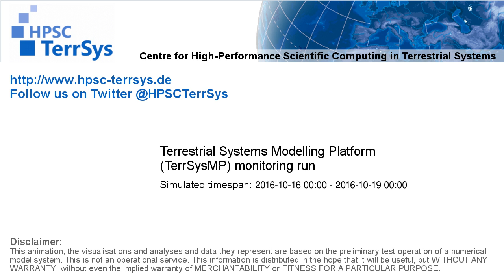TerrSysMP monitoring run 2016-10-16 - wind speed - Europe (72h)